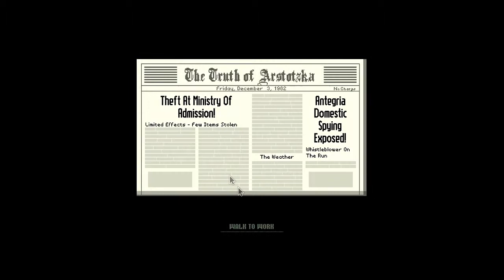▪ Papers, Please - Bölüm #5 ( Israrcı Ezicler )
Merhaba Millet! Yeni Bir Paper 's Please Serisiyle Devam Ediyoruz ve Yine Yanımızda Yiğit Arkadaşımız Var..